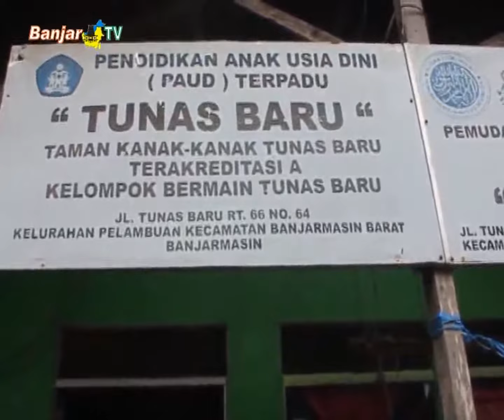BAKAL CALON AHMAD FIRDAUS TEMUI WARGA DI KAWASAN PASIR MAS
Bakal calon wakil walikota Banjarmasin jalur perseorangan, Ahmad Firdaus, mendatangi masyarakat yang berada di jalan Tunas Baru, Kelurahan Teluk Dalam, Banjarmasin Tengah.